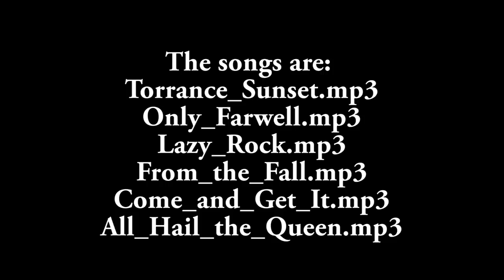Yellow gold hinged necklace enhancer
How to make one yellow gold hinged necklace enhancer .
Come realizzare una contromaglia per pendente apribile.